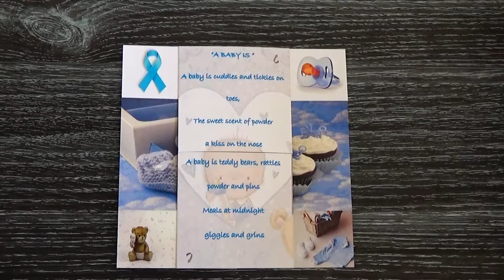SKU 1 Baby Boy Buttons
It's a baby boy spelled out in buttons !